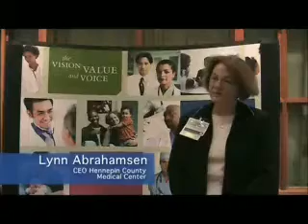Bruce Siegel to Head National Hospital Group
The Washington-based National Association of Public Hospitals plans to announce Monday (July 19) the appointment of a George Washington University health policy professor as its chief executive. The association said it will name Bruce Siegel to the position, making him the first African American to head a hospital group. Siegel, who starts in October, is expected to deal extensively with the health-care overhaul law. He will replace Christine Capito Burch, who held the executive director position and is retiring.